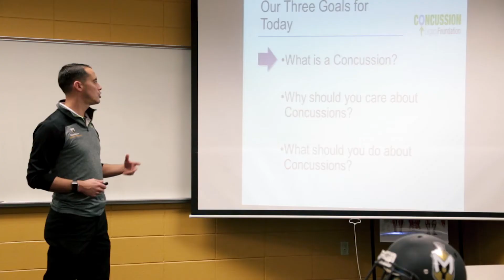Master of Athletic Training at Manchester University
Students in Manchester University’s Master of Athletic Training program find close community in small cohorts, hands-on learning experiences in clinical rotations, and exciting research opportunities.